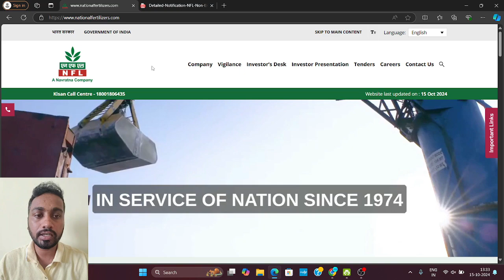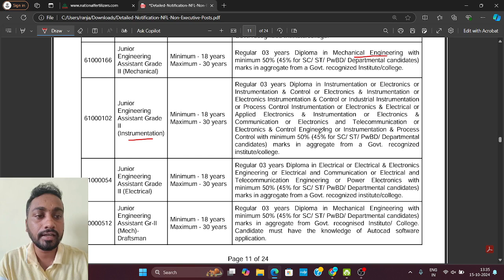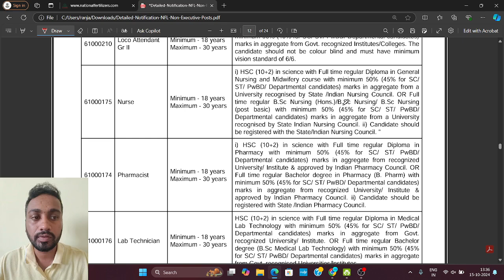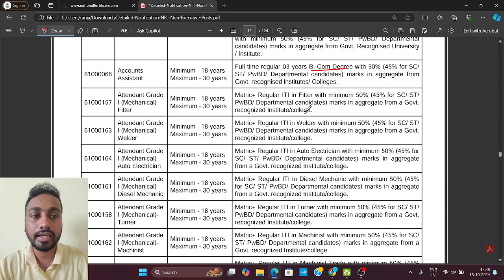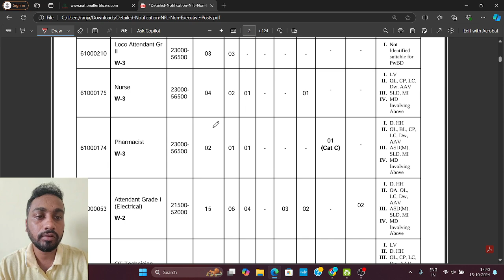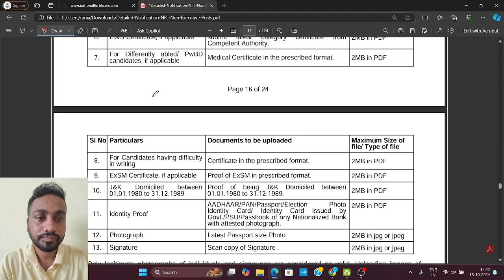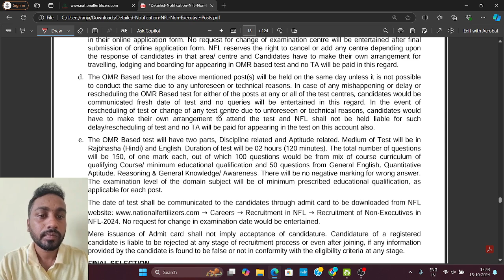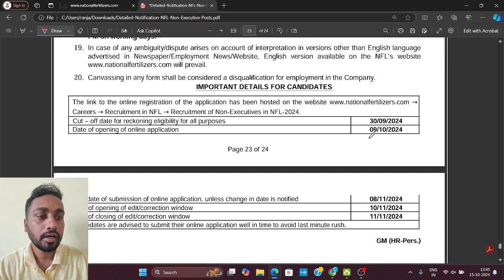NFL Non Executive Job Notification | National Fertilizer Limited | Job update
NFL Non Executive Job Notification , National Fertilizer Limited , Job update, The Mann Maker, Ranjan Kalindi, mann maker,